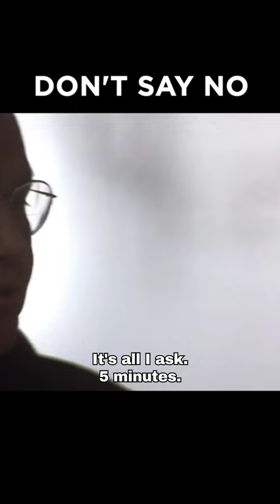Enemy of the State (1998) Part 1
"Enemy of the State" is a 1996 action-packed flick that takes you on a wild ride through the world of government surveillance and paranoia. Will Smith plays a hotshot lawyer who unwittingly gets his hands on some super-secret evidence of a political assassination. Suddenly, his life turns into a cat-and-mouse chase with some heavy-duty spooks, led by the formidable Gene Hackman.

Think conspiracy theories on steroids, as Smith's character is plunged into a whirlwind of high-tech surveillance, slick espionage, and enough twists and turns to make your head spin faster than a roulette wheel. The movie's all about the power of information and how it can turn your life upside down. With a dash of humor and a whole lot of action, "Enemy of the State" keeps you guessing till the very end, leaving you wondering if you're ever truly alone in this digital age.